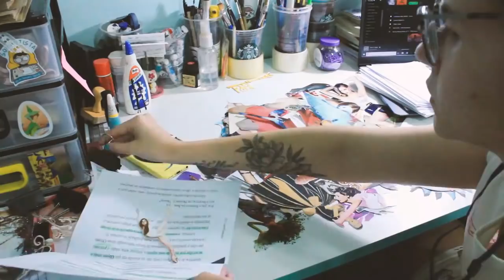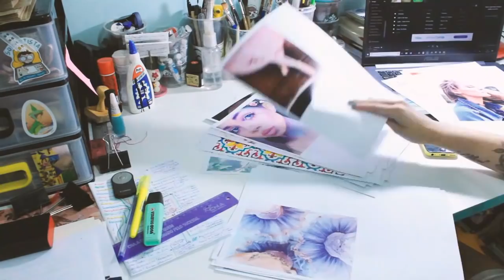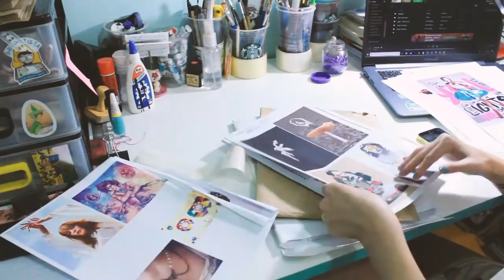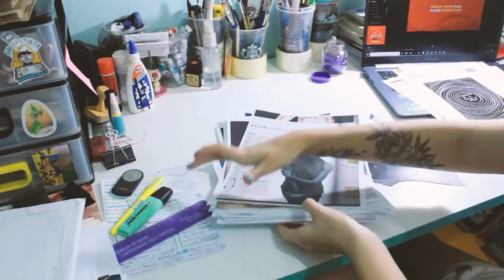O MEU PROCESSO CRIATIVO COM A COLAGEM